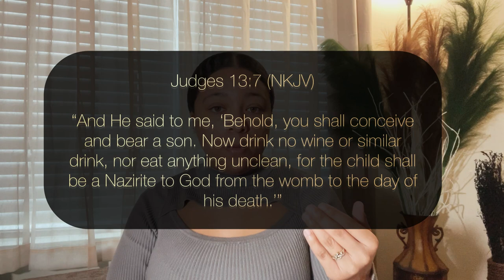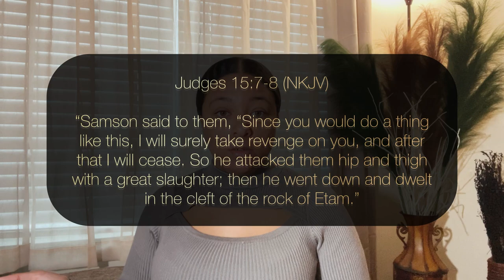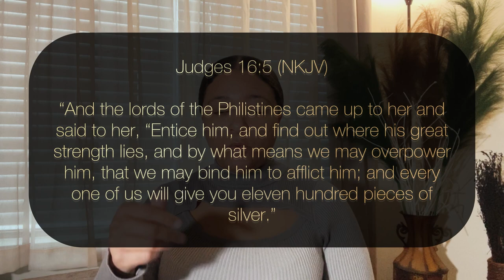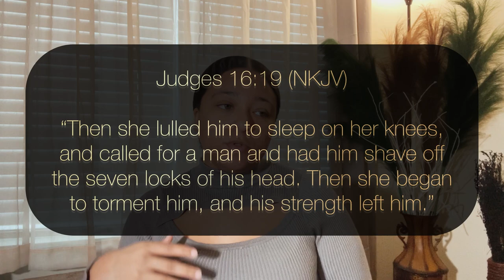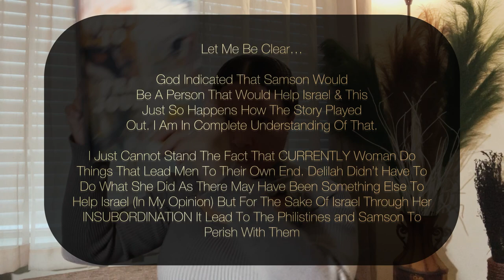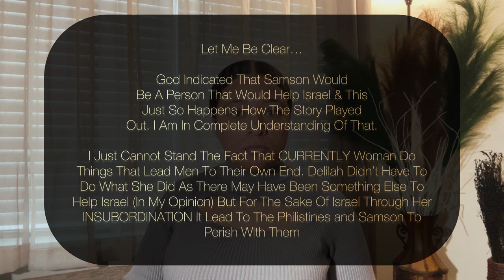DELILAH Said NINJA YOU DON’T LOVE ME🗣️🥺😡 & Set Up SAMSON For A Bag *Modern Woman* | Vessel Talks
By the end of this video you may be more aware of those that have the Delilah spirit. As it ￼is has been here since the beginning. Nothing new under the sun!

Stories Mentioned
1. Samsons Life Before Delilah
2. Samsons Life During & After Delilah

I just mentioned this was a “Part Two” because I am speaking about what is written from past woman in the Lords book.